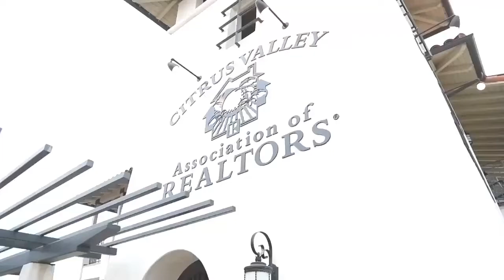CVAR YPN 1 Summer Splash Challenge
CVAR YPN is challenging REALTORS®, colleagues and friends everywhere to take the splash challenge to raise money for REALTORS® Relief Foundation's disaster fund.